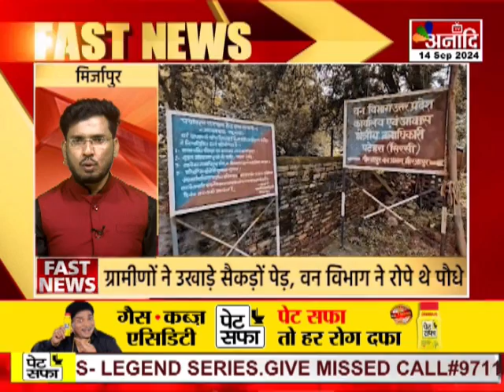Super Fast News | देश - दुनिया की 50 बड़ी खबरें | Top News | Hindi News || Anaadi Tv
Super Fast News | देश - दुनिया की 50 बड़ी खबरें | Top News | Hindi News ||

AIRTEL - 379